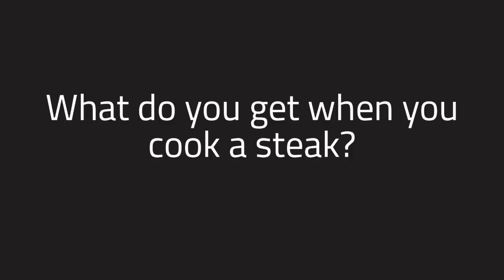Schweigen Silent Rangehoods 15"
A common complaint about rangehoods is the noise. Schweigen solves this problem by removing the motor from the hood and installing it outside. Ensuring silent extraction in your kitchen.
The external German IsoDrive Motor uses all its energy for extraction rather than pushing air up against gravity and can be mounted on the roof, wall or eave.
Schweigen has a wide selection of rangehoods designed to look good and operate silently in any kitchen.